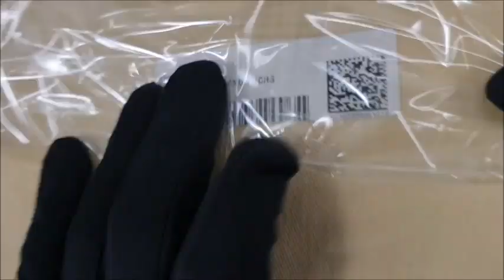Louis vuitton packing video LE129